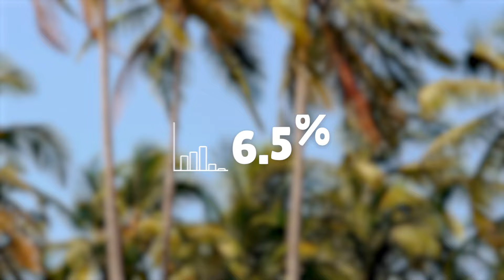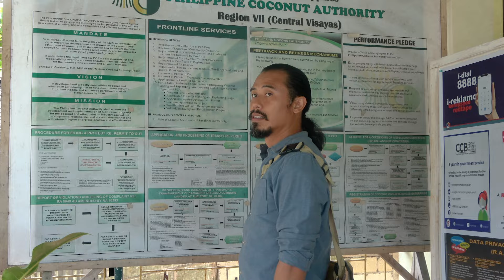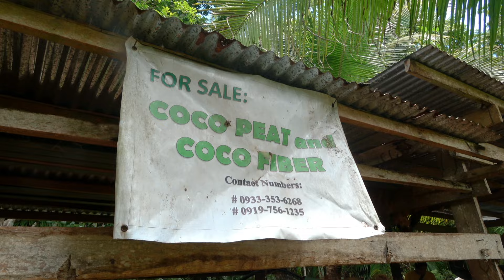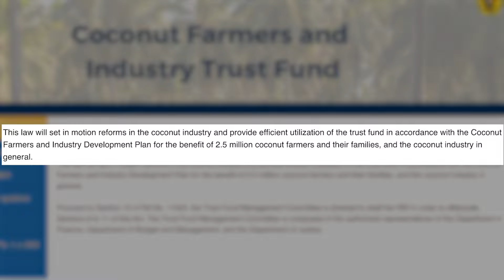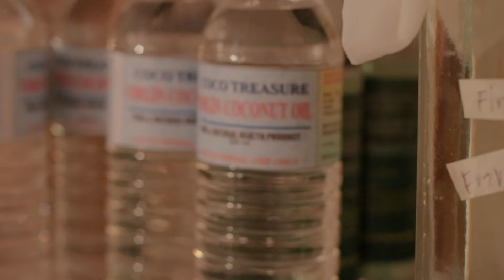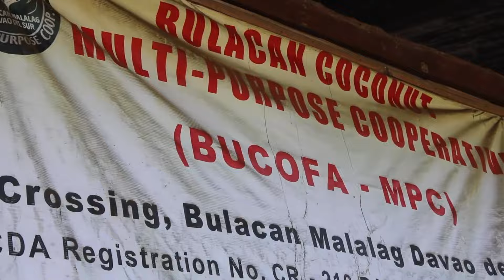Hitting Coconut Gold: The Untapped Treasure Ready to Explode!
In this episode, we’re jumping into the world of coconuts! 🥥 Moving to the Philippines was largely because of coconuts. As we explored this $600M industry, we noticed a big supply but a lack of distribution. Come with us as we visit coconut cooperatives and discover more about this hidden of a gem industry! 🌴💫 Also thank you to Sir Romero for introducing me to this new venture. You're a G! 🙌

Just a quick shoutout to all of you for your incredible support! Isla Eden is pioneering large-scale aquaponic farming in the Philippines, aiming to create sustainable livelihoods and revolutionize farming for small-scale farmers. Your likes, shares, comments, and follows mean the world to us and contribute to our mission. Join us in this journey!

Have any questions? Leave them down in the comments down below!

Thank you guys for your support and watching! Catch yalls on the next one!

 ⏰  Timestamps
0:00 - Intro
0:39 - Coconut Stats
1:53 - The Serial Entrepreneur
2:50 - Coconut Calling
3:20 - Visiting the Philippine Coconut Authority
4:33 - Meeting Sir Romero and Diving Into the Coconut World
6:20 - Coconut Industry Issues
7:02 - Visiting a Coconut Cooperative in Cebu
7:55 - Visiting Coconut Cooperatives in Bohol
8:20 - Too Much Supply. Not Enough Distribution.
9:55 - Pivoting to Aquaponics
11:19 - Closing